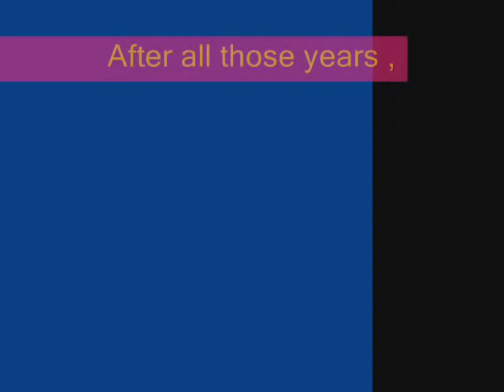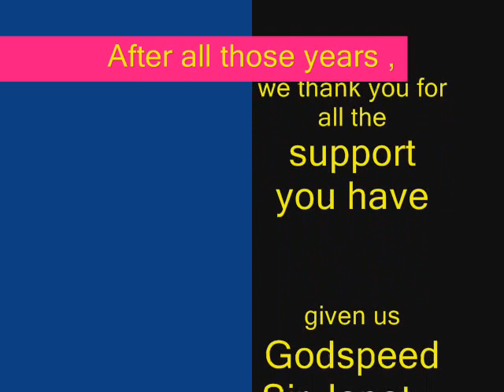NHMFC badminton club with Sir Jopet